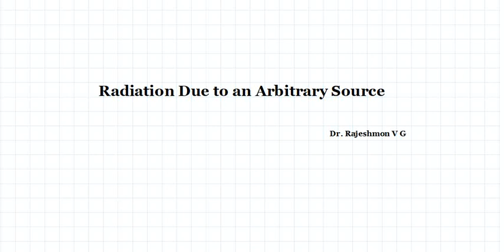Radiation from an arbitrary source